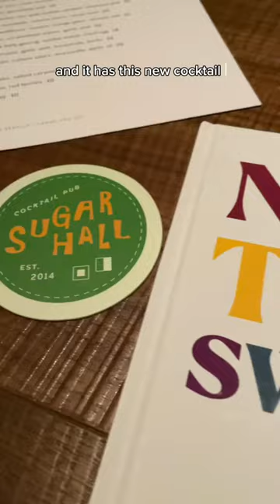a cocktail lover's review of Sugarhall bar in Singapore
Recently, we paid a visit to a rum-forward cocktail bar in Singapore called Sugarhall. The bar recently launched a new cocktail menu called "Not Too Sweet", with cocktails inspired by childhood drinks like Milo, Bandung, and Boba. Cocktails aside, it also has an amazing selection of pretty decent rums, and a food menu that had some pretty addictive dishes like a jacked up Indomie, burrata with chaat masala and a grilled sandwich.